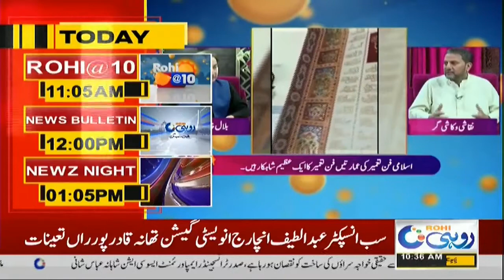Morning Show Rohi @ 10 | 15 Sep 2021